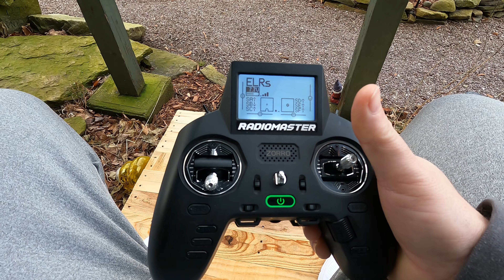Fpv Therapy ! Learning 1 Trick At a Time!!!